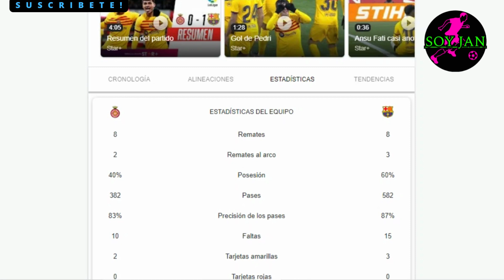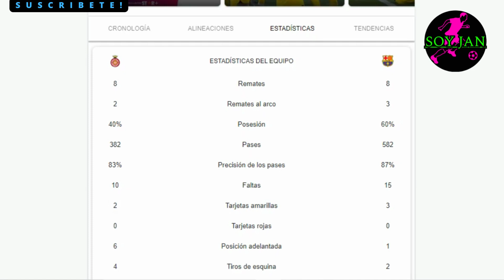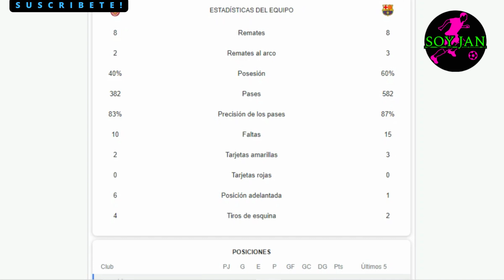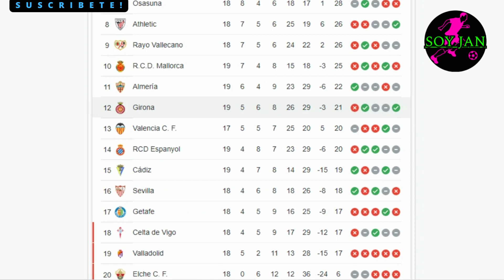OTRA VEZ GANO EL BARCELONA 1 A 0, Y OTRA VEZ NO LES HICIERON GOL, OPINION DE UN MADRIDISTA!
EL BARCELONA SIGUE IMBATIBLE, AUNQUE SIGUE SUFRIENDO EN LOS ULTIMOS 20 MINUTOS POR NO SABER CERRA LOS PARTIDOS, EL GIRONA ESTUVO MUY CERCA DE EMPATARLO!